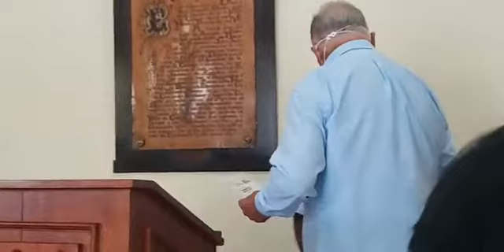PREMIACIÓN DEL CONCURSO PROVINCIAL RELATOS DE MI TIERRA